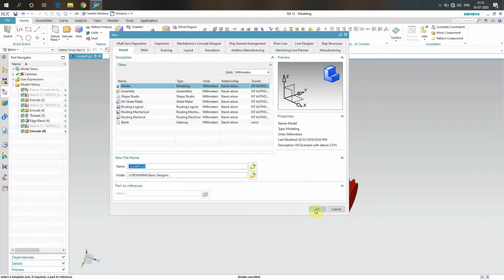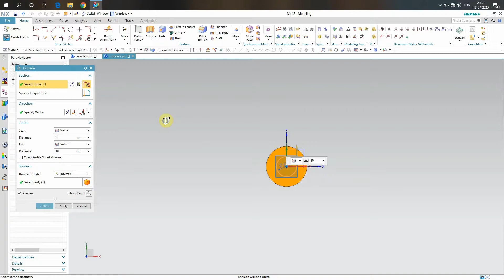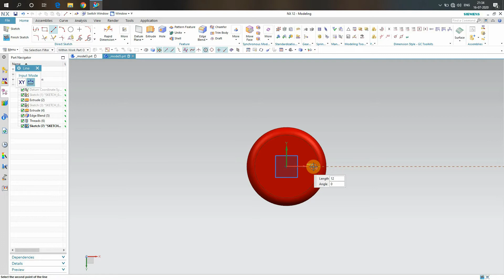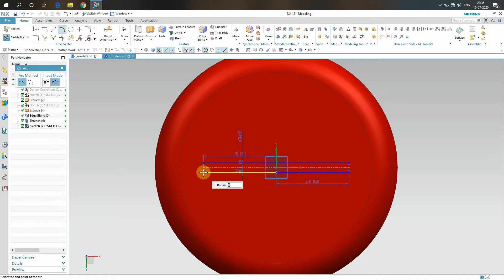How to Design Bolt in Siemens NX | Threading in Siemens | Siemens NX 12 Tutorials | Er. Jatin Sapra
Hey Guys, Welcome to Er. Jatin Sapra Designing,

I am here to teach you and provide tutorials about designing of 3d designing software, materials and products.
Will start here from zero to hero, be patience and follow us to get updated with the softwares.
I will teach you all designing software's Siemens NX, AutoCad, CadCam, SolidWorks, Catia, Lotus and many more.

I Am Using Siemens Nx 12 i've downloaded it from getintopc

Comment your queries below.